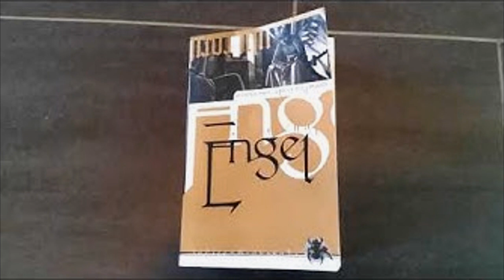[Lesung] Engel: Hiobs Botschaft - Fegefeuer - Kapitel 1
3. überarbeitete Neuauflage 2004